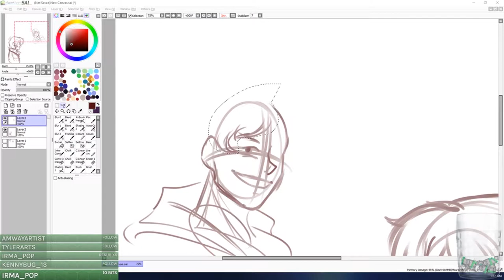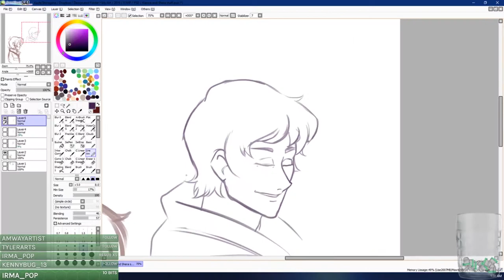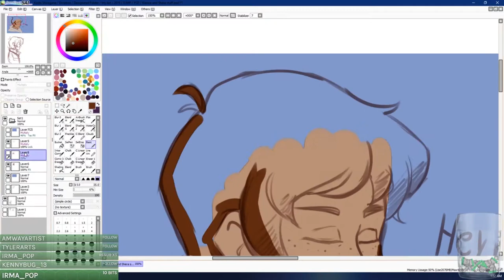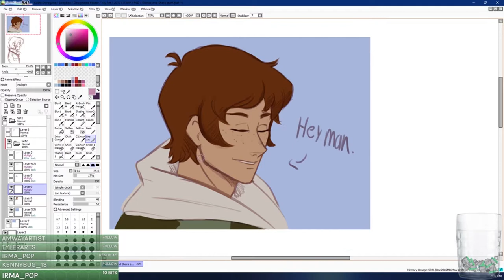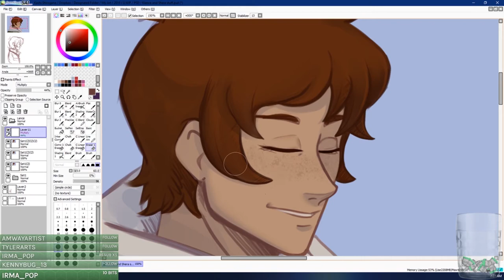Hey Man [SpeedPaint Saga] (Lance From Voltron)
Big thanks for my lovely Patreons:
Evo Dang, IRMA PEREZ, Carl Sailor and CrazyLikeYouAre

Programs/tools used:
Art: Paint Tool Sai & Photoshop CC
Editing: Premier Pro
Recorded with: OBS (Stream Recording)
Tablet: Wacom Cintiq 13HD (old model)

Track:  Phantom Sage - Our Lives Past (feat. Emily Stiles) - Phantom Sage